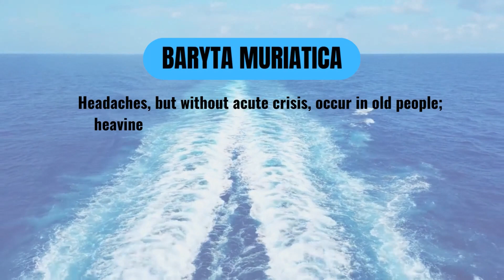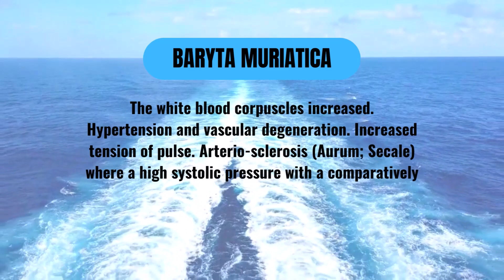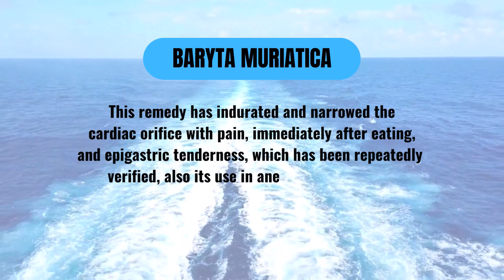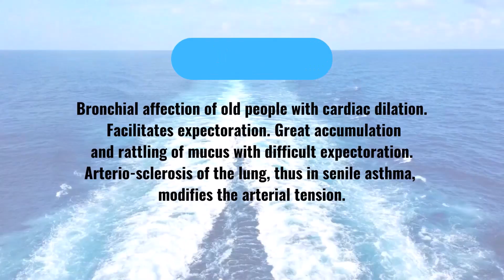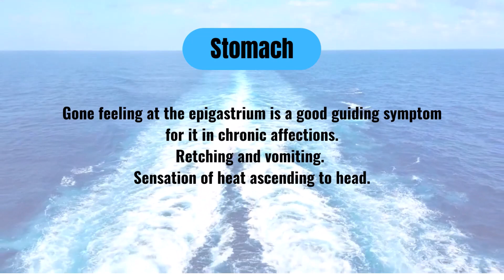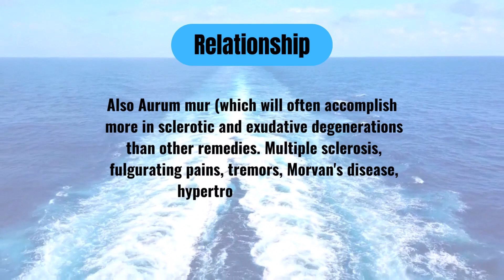Baryta Muriatica | Homoeopathy Medicine | Baryta Mur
aryta muriatica, commonly known as Baryta mur, is a homeopathic medicine derived from a compound of barium chloride and ammonium chloride. It is a part of the mineral kingdom and is used in homeopathy to treat various health conditions. Homeopathy is a system of medicine based on the principle of "like cures like" and is founded on the concept of individualized treatmen

Baryta mur is prepared from the chemical compound barium chloride and ammonium chloride. The compound is triturated and then potentized through a series of dilutions and succussions to create the homeopathic remedy.

Baryta mur is primarily used to address health issues related to the lymphatic system, nervous system, and skin. It is considered to have an affinity for glands and is often utilized to support the lymph nodes, thyroid, tonsils, and spleen.

Baryta mur is used for lymphatic swellings, particularly in children and the elderly. It may be indicated for conditions like adenoids, tonsillitis, and general lymphatic enlargemen.  It is also used for conditions related to the thyroid gland, such as goiter or an underactive thyroid (hypothyroidism).

Baryta mur is used for various skin issues like warts, eczema, psoriasis, and other eruptions that may be associated with a weakened immune system.

 In some cases, it may be used for individuals who experience a lack of mental and emotional development, shyness, or timidity, especially in children.

Baryta mur is indicated when there are enlarged or swollen lymph nodes, especially in the neck and groin areas. It is also considered for those with skin conditions characterized by thick, scaly eruptions.

 Individuals requiring Baryta mur may exhibit signs of delayed mental and emotional development, shyness, lack of self-confidence, and fear of strangers or new situations.

The dosage and potency of Baryta mur can vary based on the specific case, the individual's constitution, and the severity of the condition. It is typically recommended to consult a qualified homeopathic practitioner for an accurate prescription.

As with any homeopathic remedy, it's important to consult a trained homeopathic practitioner before using Baryta mur, especially in case of chronic or serious health conditions.

It's crucial to disclose any pre-existing medical conditions, ongoing treatments, or medications to the homeopath to ensure safe and effective use of Baryta mur.

Homeopathy is a holistic approach, and the treatment plan may involve considering various aspects of an individual's physical, mental, and emotional health. Homeopathic remedies are often chosen based on a person's constitutional type, which considers not only their physical symptoms but also their personality, temperament, and emotional state. Baryta mur is often associated with individuals who are introverted, shy, and anxious, particularly in social situations. They may lack self-confidence and feel easily overwhelmed.

Baryta mur is a homeopathic remedy derived from barium chloride and ammonium chloride. It is used primarily for lymphatic and glandular issues, as well as certain skin conditions. As with all homeopathic remedies, it's best to consult a qualified homeopathic practitioner for proper evaluation and guidance in using Baryta mur for any health concern.

Baryta mur is a homeopathic remedy with a long history of use in addressing a range of physical, emotional, and mental symptoms. It is primarily indicated for glandular affections, developmental issues in children, and emotional traits like shyness and lack of self-confidence. Like all homeopathic remedies, Baryta mur is chosen based on a person's individual symptoms and constitution. It is important to consult with a qualified homeopathic practitioner for personalized guidance on its use. As with any form of alternative medicine, it should complement, not replace, conventional medical care when necessary.

Let's watch Baryta Mur and stay update To get the best homoeopathic treatment ‍subscribe our "Ba -Iman Homoeo Hall" channel and ringing the bell and stay with us for getting all. Thanks.

Baryta Muriatica,
Homoeopathy Medicine,
Baryta Mur,
baryta mur homeopathic medicine in hindi,
baryta mur 30 uses in hindi,
baryta mur 200 homeopathic medicine,
baryta mur homeopathic medicine,baryta muriatica 30,
baryta muriatica 3x benefits in hindi,
baryta muriatica,
baryta muriaticum 30,
baryta muriatica 200,
homeopathic medicine,
baryta mur drug picture
baryta carb,baryta muriaticum,
baryta mur 200 uses in hindi,
baryta carbonica
Ba - Iman Homoeo Hall